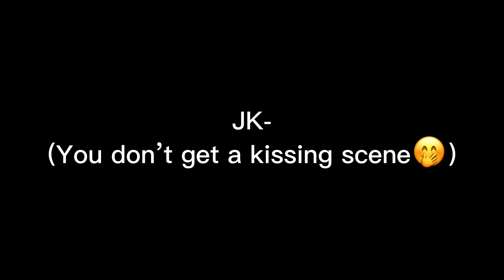Iwaoi wedding {Iwaoi fluff}{Haikyu!}